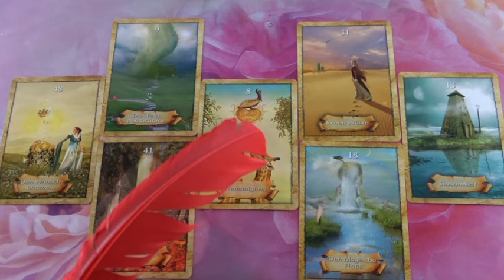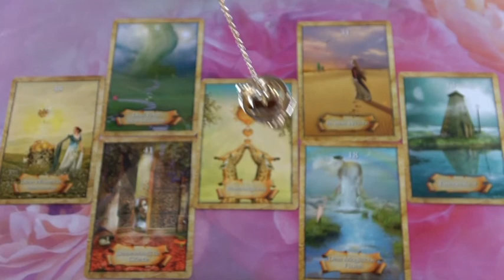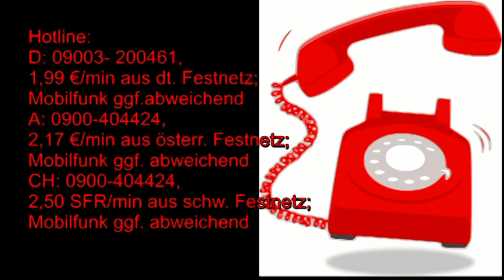BLITZBERATUNG: Werden wir in einer glücklichen Partnerschaft leben?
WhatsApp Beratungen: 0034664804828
Bankverbindung: Banco Sabadell
Bild: shutterstoch/Anna Subbotina